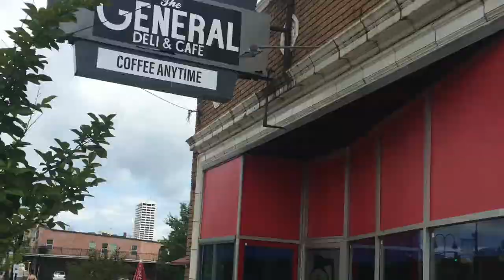Dreamscapes and Rorschach's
June 30th at the General Cafe and Deli
1 Year Anniversary of the General
25 Paintings by Thomas Pomarico
Crawfish Boil and Gumbo
Live Music
Speciality Cocktails

609 E Jefferson Blvd.
South Bend IN
46617